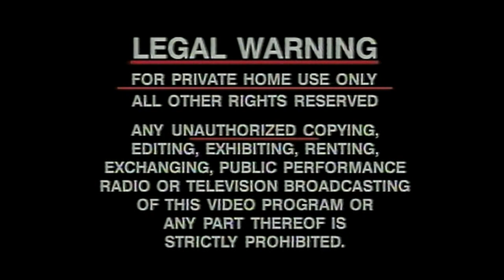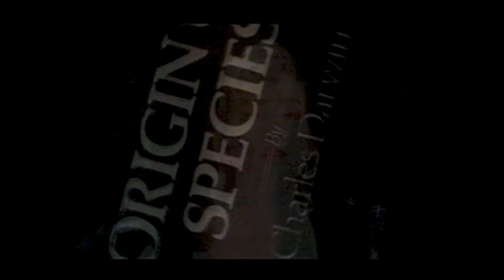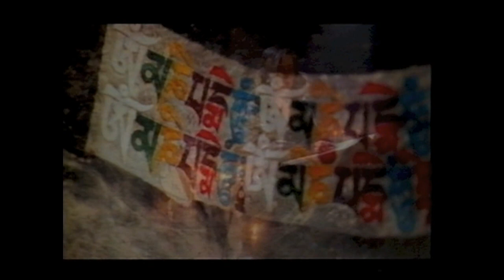Ace Of Base -The Best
Best Clips + Interviews (Video 1994)